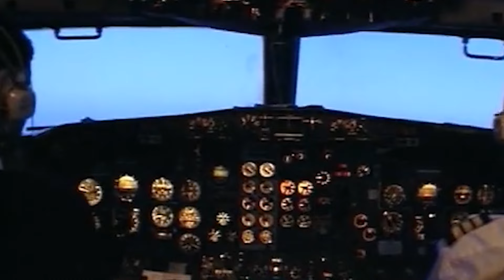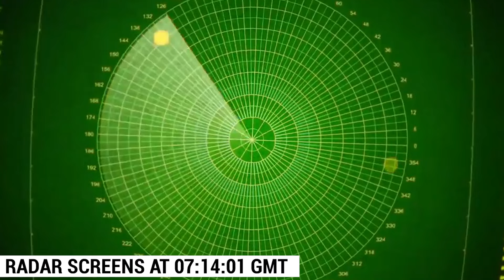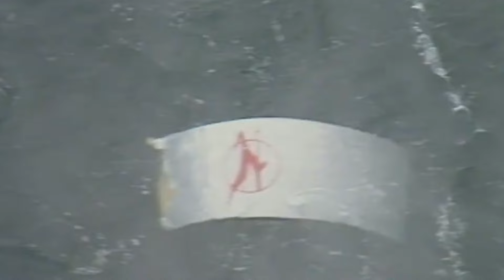BOMB Explosion Causes One Of The DEADLIEST Plane Crash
Air India Flight 182 was an Air India flight that flew from Montreal to London, Delhi, and Bombay. It was operated on June 23, 1985, by a Boeing 747-237B registered VT-EFO. It disintegrated mid-air over the Atlantic Ocean on its way from Montreal to London due to an explosion from a bomb planted by Canadian-Sikh terrorists. The airliner's remnants crashed into the sea about 190 kilometers off the coast of Ireland, killing all 329 people on board, including 268 Canadians, 27 British citizens, and 24 Indian citizens. How did the terrorists manage to plant a bomb? Stick till the end of the video to find out.